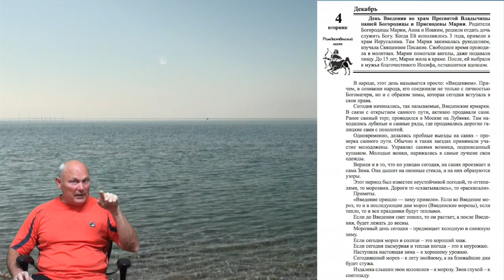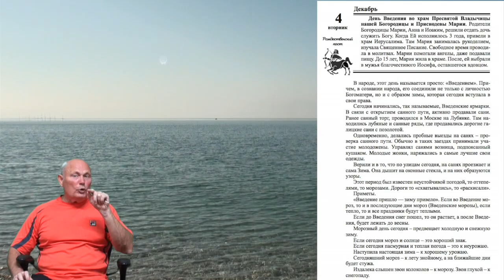27 лунные сутки - рекомендации.